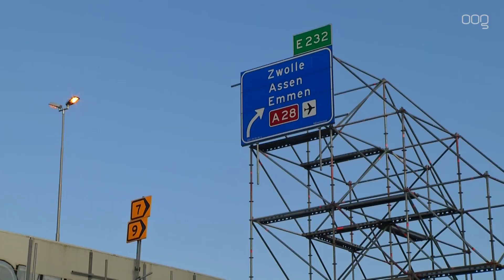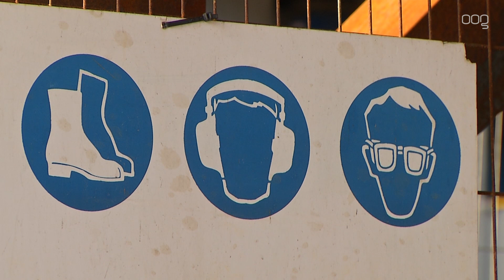Snelle oplossing geboden voor geluidsoverlast viaduct Paterswoldseweg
Wethouder Philip Broeksma (GroenLinks) van Verkeer wil dat er snel een oplossing komt voor de geluidshinder rond het tijdelijke viaduct over de Paterswoldseweg bij de zuidelijke ringweg. Dat heeft Broeksma woensdag laten weten tijdens de gemeenteraadsvergadering.

De PvdA, PVV, SP en Stadspartij hadden vragen gesteld over de situatie. Meerdere bewoners klagen sinds de aanleg van het viaduct in november vorig jaar over geluidsoverlast. Broeksma vindt de huidige situatie geen acceptabele situatie en heeft aan aannemerscombinatie Herepoort de opdracht gegeven om met een oplossing te komen. Wel zegt de wethouder dat een oplossing mogelijk even op zich laat maken omdat geluid een ingewikkelde materie is. Er zullen verschillende methodes geprobeerd worden waarbij er ook kans is dat methoden mislukken.

Daarmee doelt Broeksma op een geluidswal die onlangs werd aangelegd. Die wal bleek minder effect te hebben dan men van tevoren dacht. Een andere maatregel is dat de maximumsnelheid op de zuidelijke ringweg tussen het Vrijheidsplein en het Julianaplein sinds woensdag verlaagd is van 70 kilometer per uur naar 50. Daarnaast wordt er nagedacht over andere methoden.

Het tijdelijke viaduct werd aangelegd waardoor er ruimte ontstond om een ouder gedeelte van de zuidelijke ringweg te kunnen slopen. Die sloop is noodzakelijk omdat dit weer ruimte geeft voor de aanleg van de nieuwe ringweg.